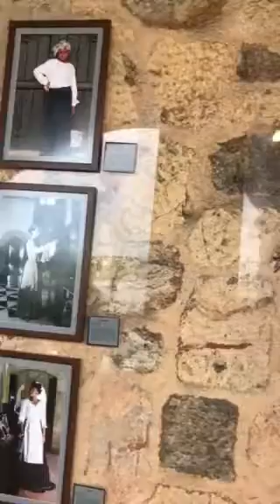Маяк Колумба республика Доминикана Dominikana